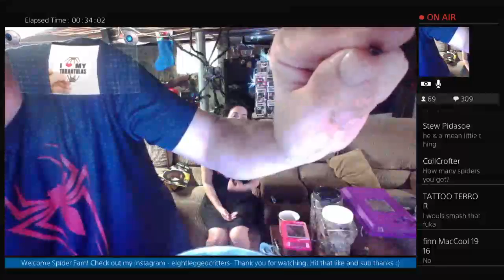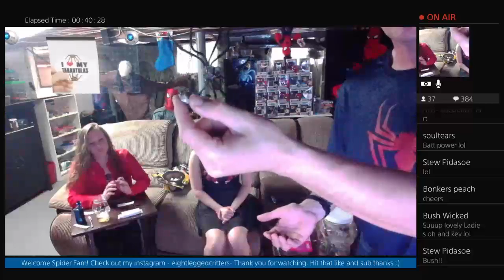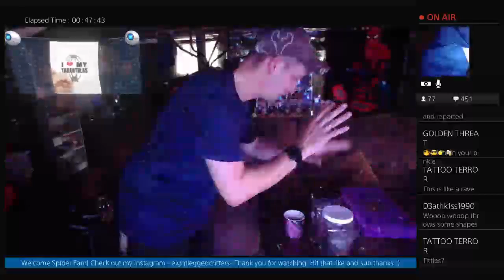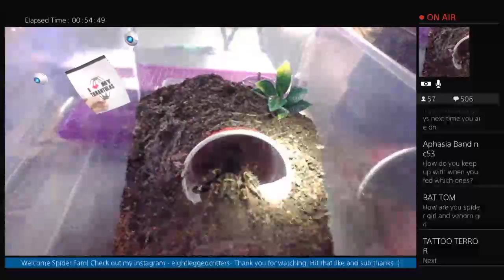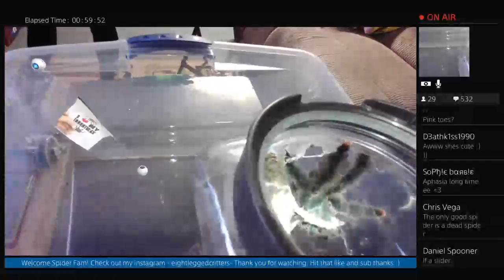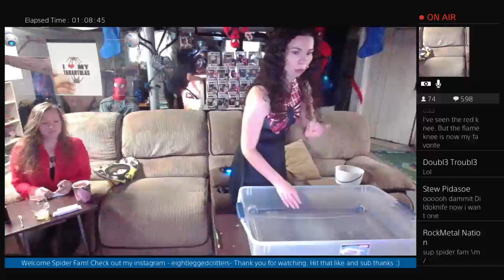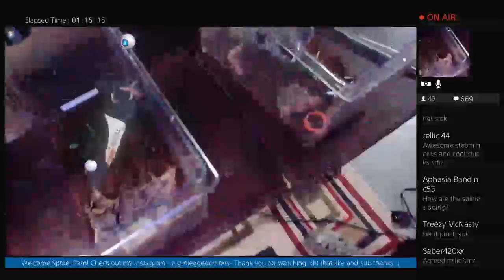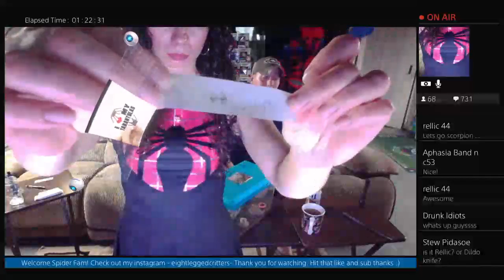Norvis Eight Legged Critters- Tarantulas and music come chill!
Tarantula's are my hobby and passion. I hope you all will enjoy my video's my fellow arachnids fans!